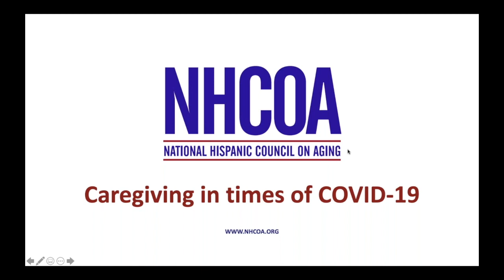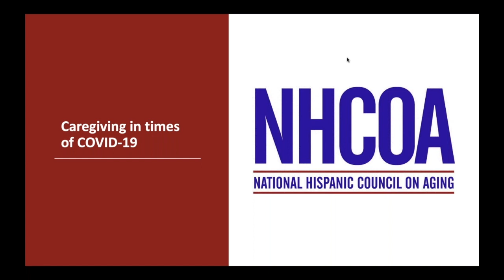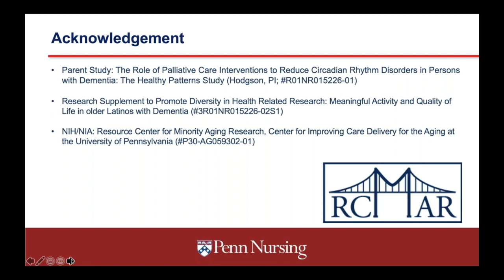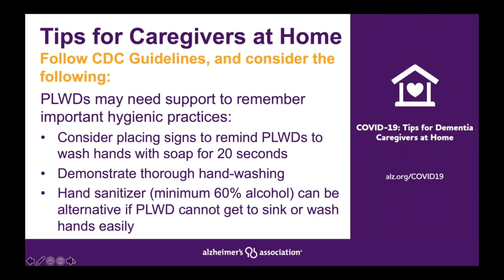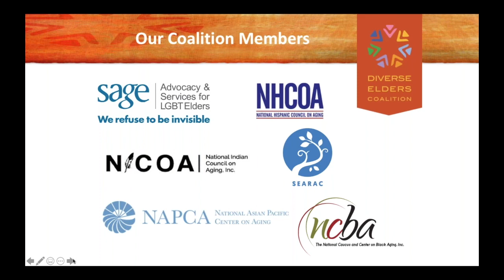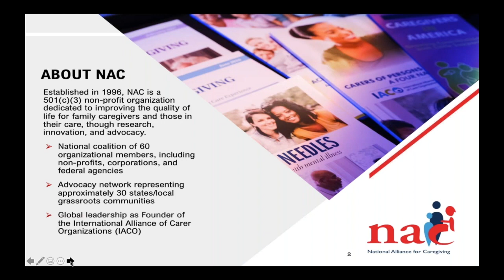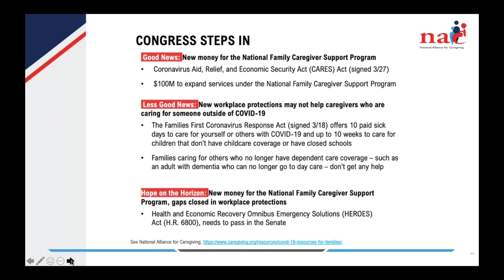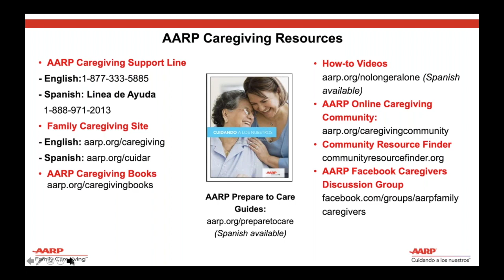NHCOA's Caregiving in Times of COVID-19 Webinar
Due to the ongoing pandemic of COVID-19, the National Hispanic Council on Aging (NHCOA) is developing innovative ways to continue engaging, informing and listening to communities. For 51 years, NHCOA has worked to improve the lives of Hispanic older adults, their families, and caregivers. One way in which NHCOA is addressing this current public health crisis is through a series of webinars focused on topics that are extremely important in light of COVID-19. Our first COVID-19 webinar will focus on caregiving in light of a public health emergency.

This webinar provided an open space for communities to engage in education and ask questions of leaders in the field.

Moderator:
Christina Pacheco, JD, MPH ( Director of Resource Development and Policy, NHCOA)

Speakers:
Dr. Yanira Cruz (President & CEO of NHCOA)
Dr. Henry Pacheco (Family Doctor)
Dr. Adriana Perez (Assistant Professor of Nursing, University of Pennsylvania School of Nursing)
Beth Kallmyer (VP of Care and Support, Alzheimer’s Association)
Jenna McDavid (National Director, Diverse Elders Coalition)
Gabriela Prudencio (Hunt Research Director, National Alliance on Caregiving)
Amy Goyer (Family & Caregiving Expert, AARP)

PhRMA, Lyft, Diverse Elders Coalition, AbbVie, AARP, and Lilly.